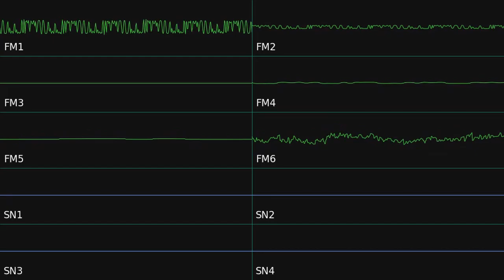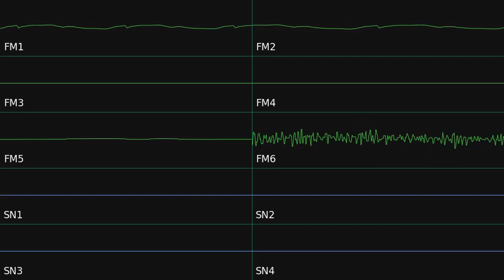Air Man - Mega Man 2 (Sega Genesis Cover)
Sky scrapers

Arranged in Deflemask (YM2612 + SN76489)
Waveforms made in Corrscope
Video made in DaVinci Resolve 16